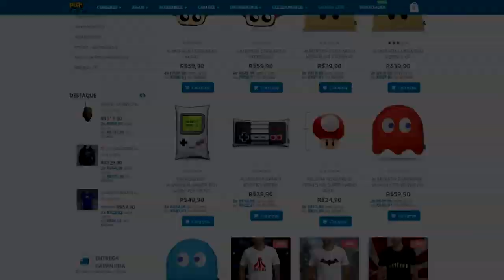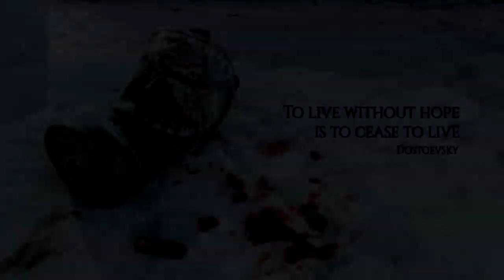TOP 15 : JOGOS LENDÁRIOS DE 2019 ! - PS4/X1/SWITCH/PC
Esses são os jogos que você PRECISA urgentemente JOGAR em 2019 e que sem dúvidas não passou despercebido por nenhum gamer exigente !